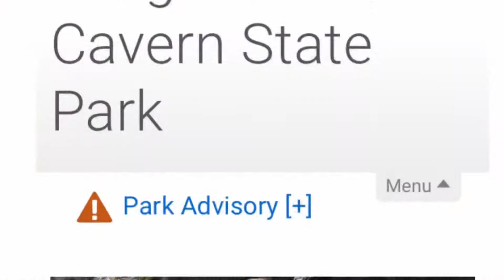Longhorn Cavern State Park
Register online